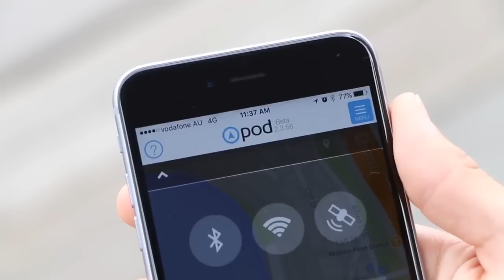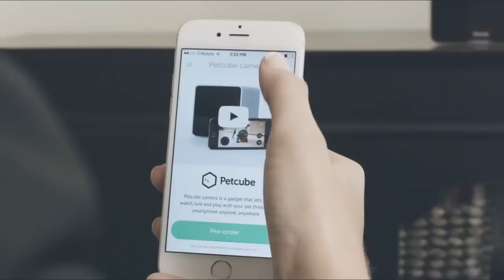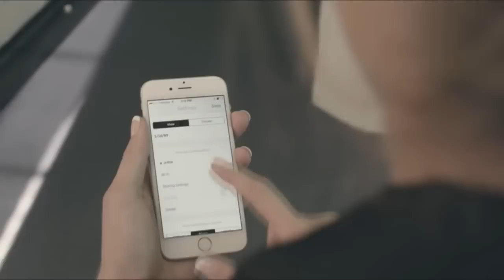5 pet gadgets you should have 2018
✅ 00:05 / Pod Trackers Wi-Fi Pet Tracker and Activity Monitor

✅ 00:56 / Furminator deShedding Tool for Dogs

✅ 02:13 / Petcube Play Wi-Fi Pet Camera

✅ 03:33 / Highwave AutoDogMug

✅ 04:40 / Ruffwear Approach Full-Day Hiking Pack for Dogs